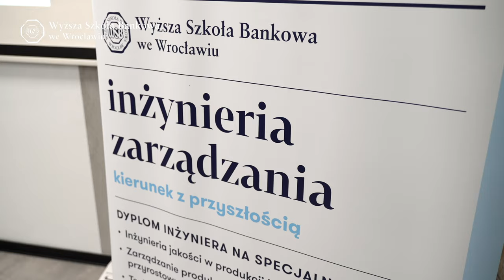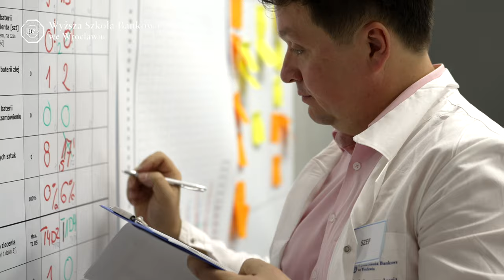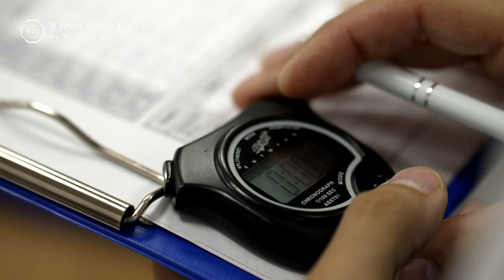Gra symulacyjna lean „Bateriada” | Wyższa Szkoła Bankowa we Wrocławiu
Studenci WSB we Wrocławiu w nowo powstałym Centrum Lean Management mają możliwość uczyć się narzędzi lean odpowiadając na wyzwania, które stawia przed nimi gra symulacyjna Bateriada. Gra obejmuje proces produkcyjny wraz z obszarami wspierającymi tj. m.in. magazyn, logistyka, obsługa klienta, planowanie. Zmienność gry wymaga od studentów zaangażowania i poznawania narzędzi lean takich jak np. system kanban, balansowanie linii produkcyjnej oraz 5S poprzez odpowiednią organizację stanowiska pracy. Różnorodność zamówień oraz ograniczony czas powodują, że gra jest dynamiczna a studenci dążą do optymalizacji procesu.